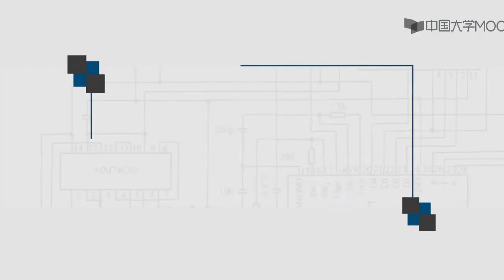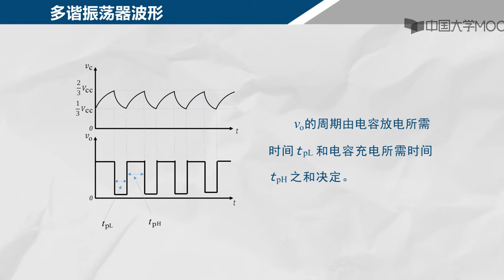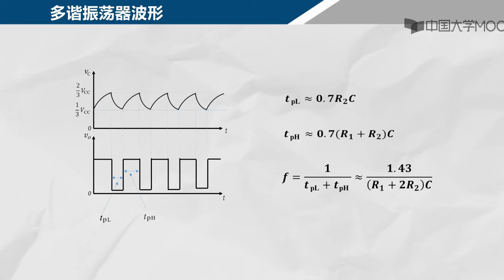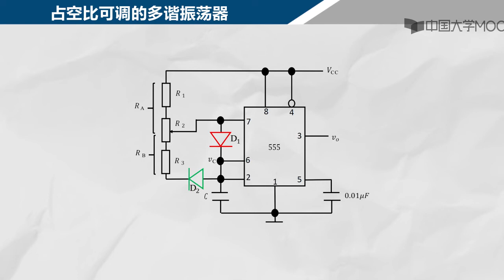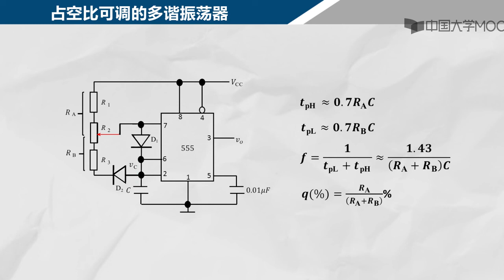11 4 3 Video1012 555组成的多谐振荡器